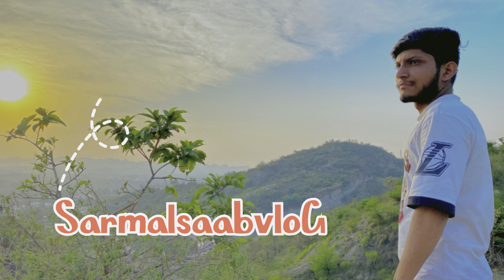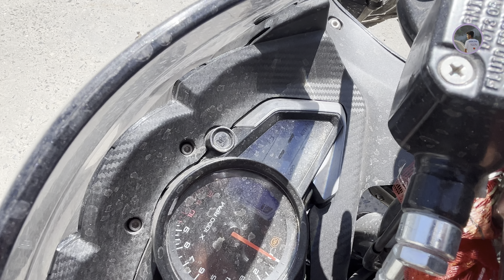Gompa Temple || Opposite Machail Mata Mandir Padder Machail